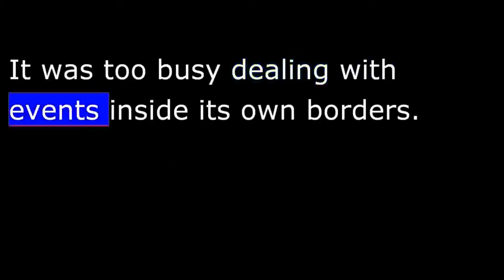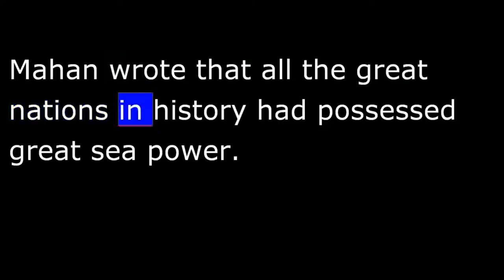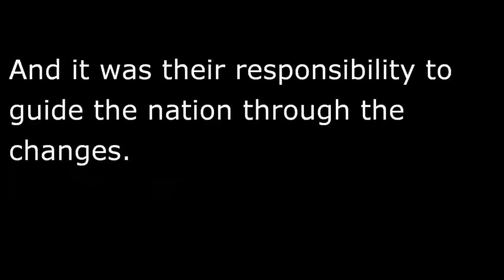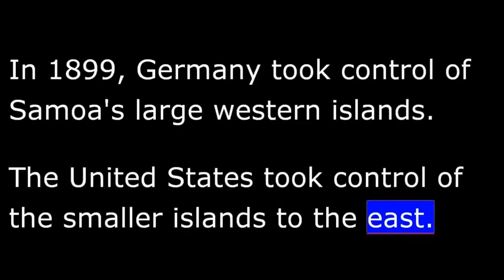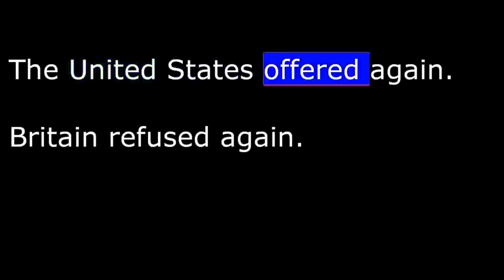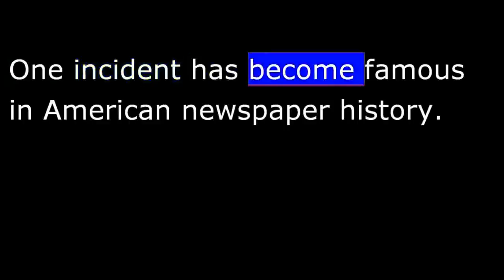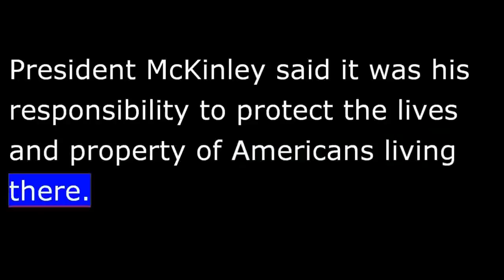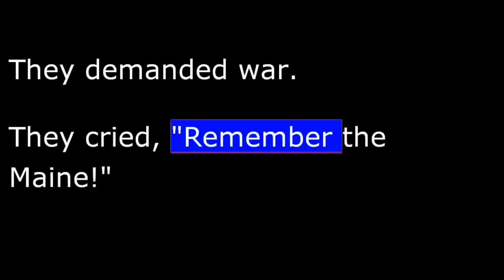American History - Part 138 - McKinley - Hawaii Conquered - Samoa Conquered - Cuba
During the second half of the 19th century, the United States was not concerned much with events in other countries. It was too busy dealing with events inside its own borders. At that time, the nation was recovering from the Civil War. It was expanding to the West. And it was developing industries.
For this reason, the United States entered into several agreements with foreign lands during the late 1800s.
In 1878, for example, the United States signed a treaty with Samoa. The United States agreed to help the South Pacific islands settle any differences with other nations. A few years later, the treaty was put to a test.
A group of Germans living in Samoa forced the islands' ruler from power. They replaced him with a ruler who was more friendly to Germany.
For a time, it seemed the United States and Germany would go to war. But when American warships arrived in Samoa, so did a big storm. The storm smashed both American and German ships. Neither side was left with a force strong enough to fight.
In 1898, the United States, Germany, and Britain agreed that Samoa should be an independent kingdom. For 10 years, local leaders attempted to establish a strong government. Their efforts failed. In 1899, Germany took control of Samoa's large western islands. The United States took control of the smaller islands to the east.
Events in another group of Pacific Ocean islands affected American foreign policy in the late 1800s. These were the Hawaiian islands.
Hawaii was an important port for American trade ships sailing between the United States and China. Good relations between Hawaii and the United States were necessary to keep the port open to American ships.
In 1891, Liliuokalani became queen of Hawaii. She was not friendly to the United States. A group of American businessmen and planters in Hawaii plotted to oust her.
The group started an uprising. Then it called on the United States for protection. Queen Liliuokalani was forced to surrender. The businessmen and planters formed a new government. They wanted Hawaii to be part of the United States. By the end of the century, Congress had made Hawaii an American territory.
In 1895, Cuban rebels revolted against the colonial government. They tried to destroy the economy of the island by burning private property.
Spain sent a large force to Cuba to crush the revolt. Thousands of persons were arrested and put into prison camps. Many died of hunger and disease. Spain was denounced for its cruelty.
Publisher William Randolph Hearst sent artist Frederic Remington to Cuba to paint pictures of the fighting. Remington spent several months in Havana. He saw no fighting. He sent Hearst a message. Things were quiet, Remington said. There would be no war. Hearst sent back this message,   "You supply the pictures. I'll supply the war."
The newspaper built up strong public feeling against Spain. Soon, many Americans were calling for war to free Cuba from Spanish rule.
William McKinley was president. He did not want the United States to become involved. He did, however, offer to help Spain find a solution that would return peace to the island. Spain refused the offer. It attempted to improve the situation in Cuba by itself.
Spain called home the military commander accused of cruelty. It stopped putting people in prison camps. It offered equal political rights to all Cubans. And it promised them self-rule in the future.
President McKinley welcomed Spain's policy statements. He felt Spain should be left alone to honor its promises to the Cuban people. He said the United States would not interfere. At about that time, however, riots broke out in Havana. President McKinley said it was his responsibility to protect the lives and property of Americans living there. So, he sent the battleship "Maine" to Havana.
During the early weeks of 1898, President McKinley waited for Spain to act on its promises to Cuba. He saw little progress. Relations between the United States and Spain became tense. Then, on the night of February 15th, a powerful explosion shook the battleship Maine in Havana harbor. The ship sank. More than 250 American sailors were dead.
No one knew what caused the explosion on the battleship Maine. The United States said it was an underwater bomb. Spain said it was something on the ship itself.
There was some evidence the explosion was caused by an accident in the ship's fuel tanks. Yet some people in the United States blamed Spain anyway. They demanded war. They   "Remember the Maine!"